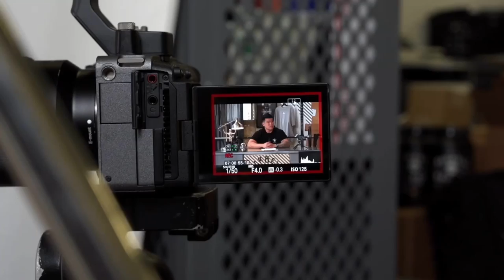MORE PLATES MORE DATES PROVED I'M NATTY FT. NICKY ROD